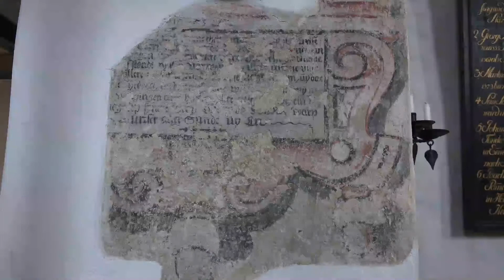Osterwochenende auf Sylt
Ostern 2015 auf Sylt - eigene Impressionen dieser schönen Insel